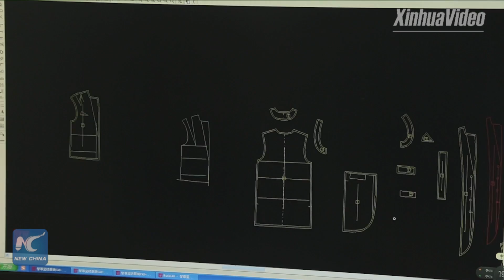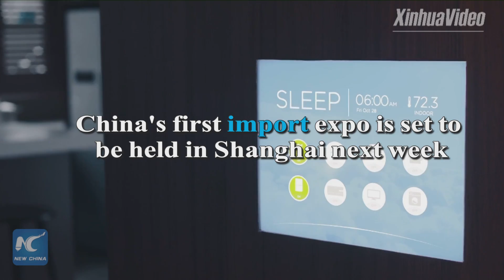China's commercial hub gives stage to goods from across world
The Chinese commercial hub of Shanghai stands ready to host the country's first ever import expo!